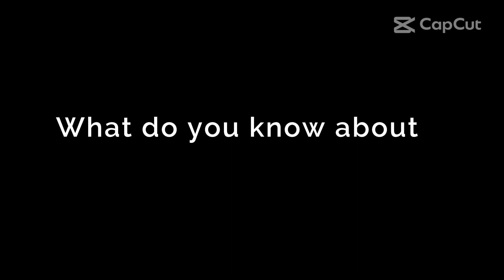😳I ate up my bestie